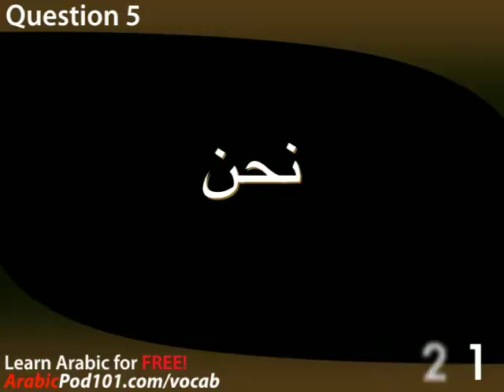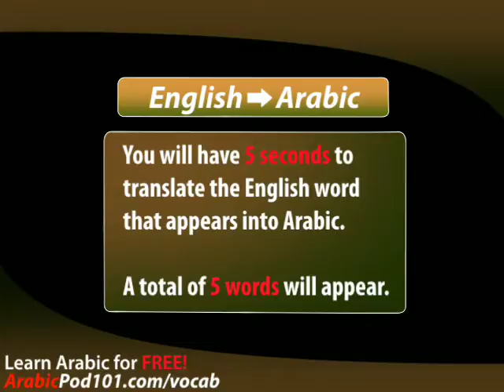Learn Arabic - Video Vocabulary #7